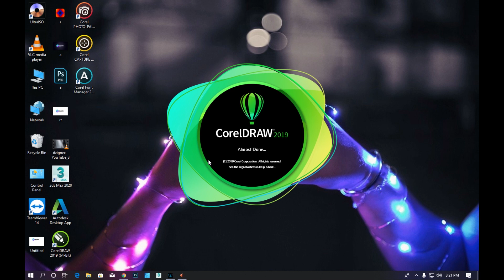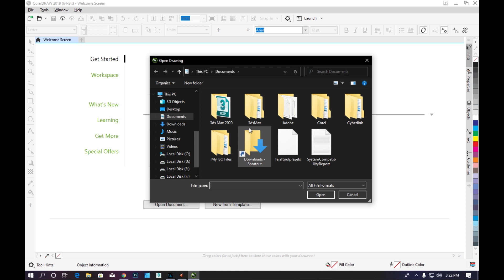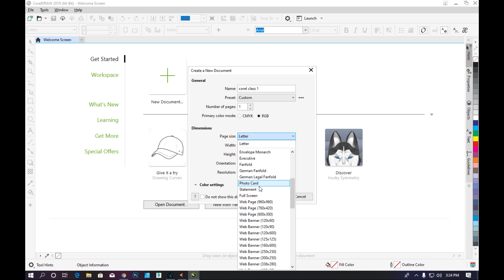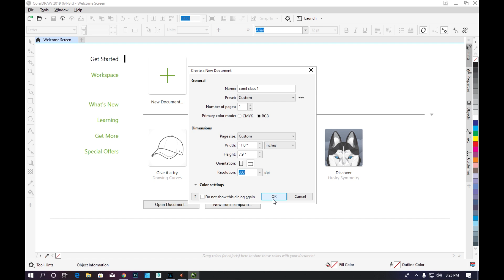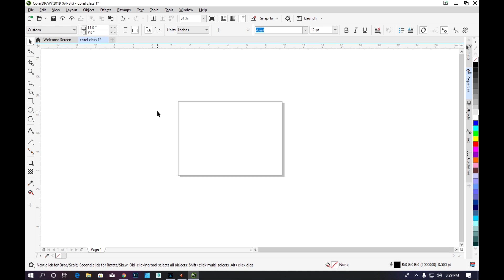basic tutorial of Corel Draw x9 latest version in Hindi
Learn Corel draw step by step in hindi | Basic corel draw lessons in hindi for students, graphic designers, trainers, DTP Operators and curious guys. These tutorials can help you to express your creativity more beautifully and perfectly. This can help beginners to get a good Graphics Work, Job or Project based work. Just Watch, Practice & Learn.

Here you will learn Coreldraw X9 (2019) Complete Course in Hindi.